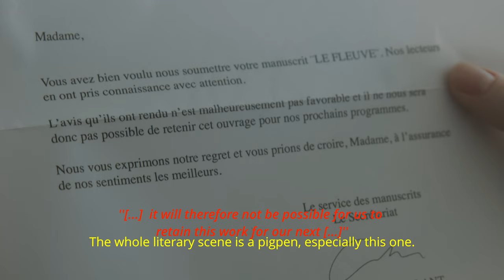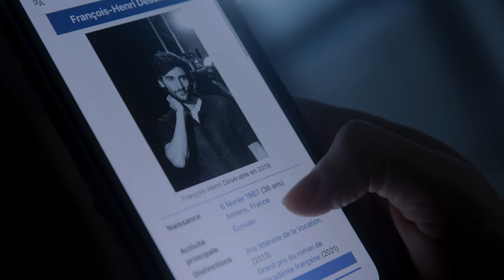Pigs | BMPCC 6K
A Kino short film I did as part of a challenge initiated by the FCVQ (Quebec City's film festival), which consisted of making a two minutes max short on the theme of revenge.

Shot with the Blackmagic Pocket Cinema Camera 6K G2 and a Tamron 24-70mm G2 lens.